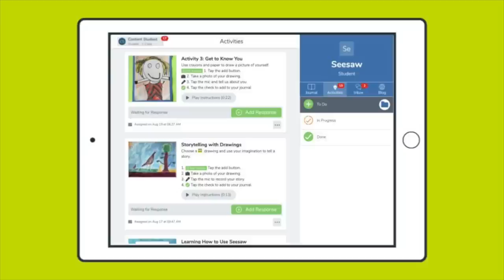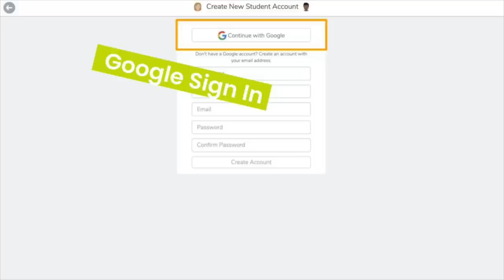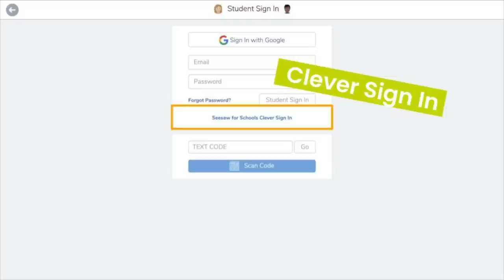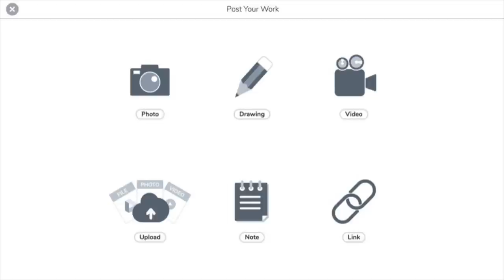What is Seesaw? Introduction For Students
Introduce your students to Seesaw! Students watch this video learn what Seesaw is, how to sign in, how to post to their Journal, and how to respond to activities.